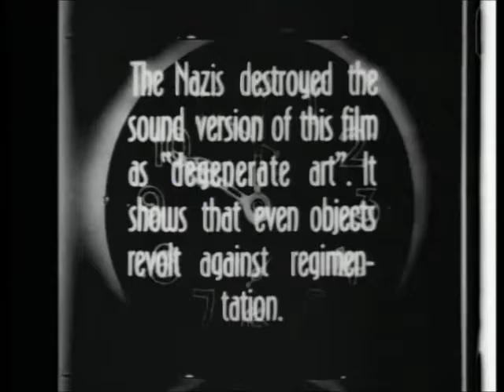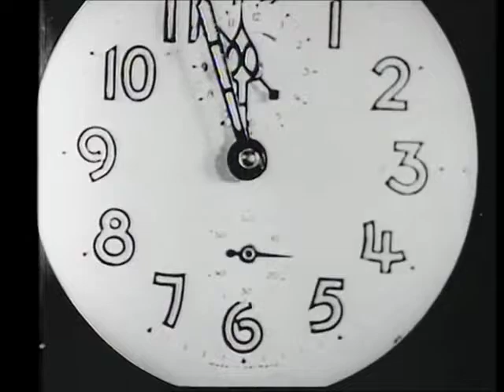Rocket From The Tombs 30 Seconds Over Tokyo 1974 Cleveland Live Pere Ubu